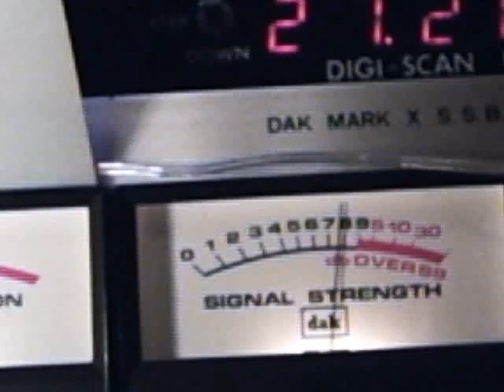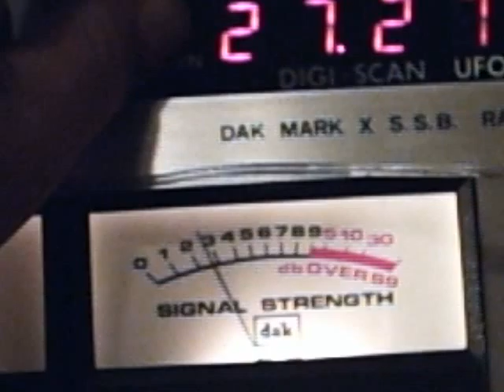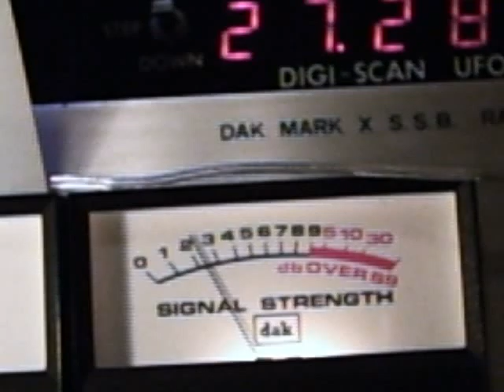red baer in & 555